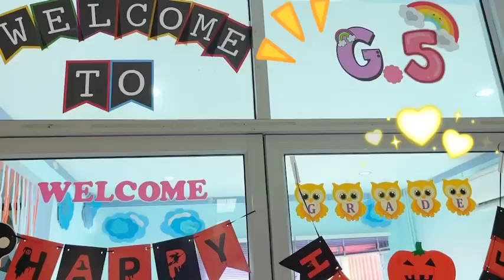นักเรียนระดับชั้นประถมศึกษาปีที่_5 อายุ_10_ขวบ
🌐โลกเเห่งการศึกษาของเมทนีดลมุ่งตรงสู่มหาวิทยาลัยในใจทั่วโลกถึงOxford University กัน‼️
เก่งวิชาการที่เป็นเลิศคือเรียนทักษะทุกวิชา ผ่านการลงมือทำอย่างสนุก ผลลัพธ์ที่เหนือกว่าคือความสุขในการเรียนพร้อมความเก่งในทุกด้าน พร้อมการเรียนสนุกทุกวันกับคุณครูต่างชาติแท้คุณภาพทั้งวิชาการและทักษะภาษา รวมทั้งภาษาจีนและญี่ปุ่นกับเหล่าซือเเละเซนเซเเท้ค่ะ👩🏻
🌟⭐️นักเรียนชั้นประถมศึกษาปีที่5 ยินดีต้อนรับกลับสู่การเรียนการสอน  ภาคเรียนที่2/2567 เปิดเทอมวันแรกเด็กๆได้เรียนรู้ในวิชาวิทยาศาสตร์กับคุณครูจอห์นเกี่ยวกับ การเกิดเพลิงไหม้และองค์ประกอบของการเกิดไฟ พร้อมเดินสำรวจบริเวณรอบๆโรงเรียน และเช็คจุดที่มีถังดับเพลิงของโรงเรียน เด็กๆ สนุกสนานและได้ความรู้ เก่งกันมากๆค่ะ 🩷💜🚒✨✨✨✨📝📚
💜🩷✨✨Grade 5 In Science we discussed the fire triangle (what a fire needs to keep burning). We looked at different methods we can use to extinguish a fire, different types of fires and different types of fire extinguishers. We walked around the school to see if we could find fire alarms, fire blankets, emergency exits etc. 🔥💥Additionally, we discussed the proper protocol to follow when a fire breaks out inside a building. 🚨🚒🔥🔥
การศึกษาพร้อมการดูเเล♥️หัวใจผู้ปกครองด้วยหัวใจ💜ของทีมเมทนีดล ที่มีมาตรฐานที่สุด!
พร้อม✍️
👸🏼🤴🏼ตั้งแต่เตรียมอนุบาล
👩‍🎓🧑‍🎓ถึงระดับชั้นมัธยมศึกษาปีที่ 6
เปิดรับทุกวันผ่านระบบออนไลน์ สามารถติดต่อเจ้าหน้าที่ธุรการฝ่ายการเงิน หรือโทร
📞มือถือโรงเรียนเมทนีดล